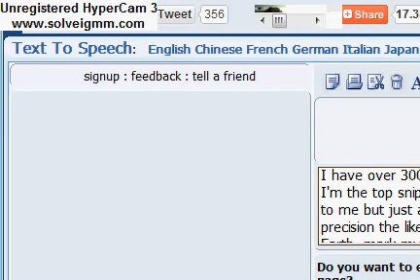Internet Tough Guy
What the fuck did you just fucking say about me, you little bitch? I'll have you know I graduated top of my class in the Navy Seals, and I've been involved in numerous secret raids on Al-Quaeda, and I have over 300 confirmed kills. I am trained in gorilla warfare and I'm the top sniper in the entire US armed forces. You are nothing to me but just another target. I will wipe you the fuck out with precision the likes of which has never been seen before on this Earth, mark my fucking words. You think you can get away with saying that shit to me over the Internet? Think again, fucker. As we speak I am contacting my secret network of spies across the USA and your IP is being traced right now so you better prepare for the storm, maggot. The storm that wipes out the pathetic little thing you call your life. You're fucking dead, kid.